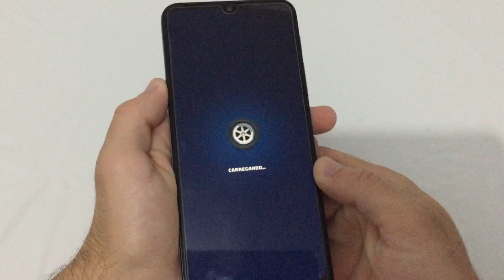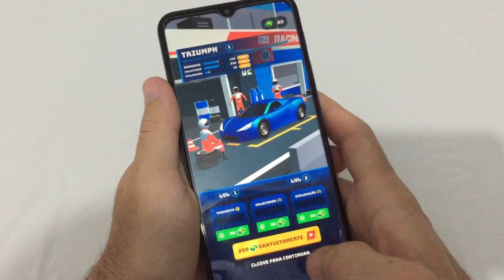RACE MASTER RODA BEM NO MOTO G20 ?!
Bora jogar race master e ver se roda liso no moto g20